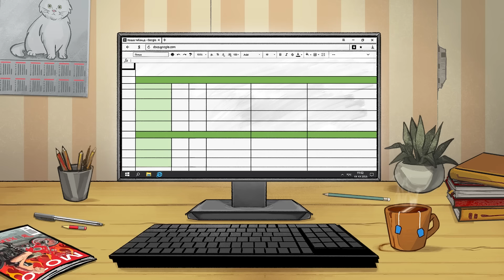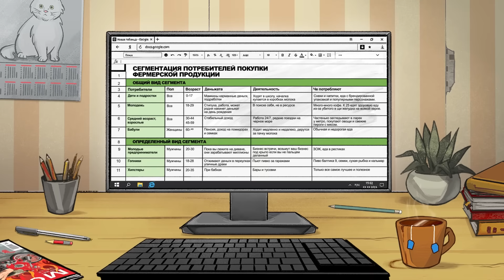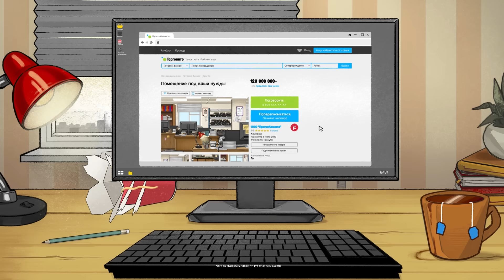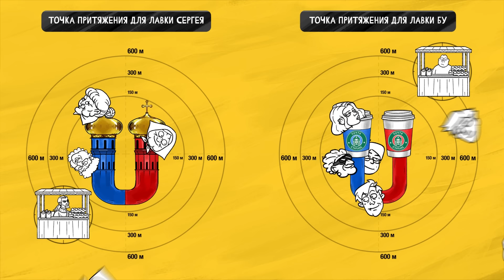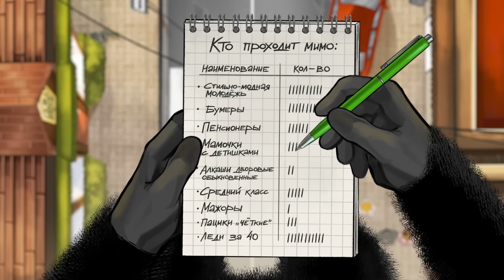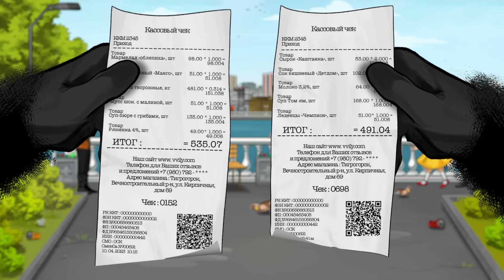Выбор идеального места для бизнеса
Становись продавцом на Мегамаркете, занимай свою нишу и становись в ней лидером

Реклама. Рекламодатель ООО "МАРКЕТПЛЕЙС". ИНН: 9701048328. Erid: LdtCJzrf4

Загорать на океанском побережье — круто. Только если это не побережье Северного Ледовитого океана. Радоваться ярким краскам осеннего леса — прелестно! Если это не цвета радиоактивного леса под Припятью. Открыть уютную булочную в жилом квартале — мечта! Но если квартал не заселен — у тебя проблемы, бро.

Как ты понял, выбрать идеальное место для точки продаж не так-то просто. Нужно учесть кучу факторов: потоки клиентов, розу ветров, энергетические центры. Чтобы ты не сошел с ума от списка всех нюансов, которые нужно держать в голове при выборе идеального места для бизнеса, мы подготовили для тебя ролик.